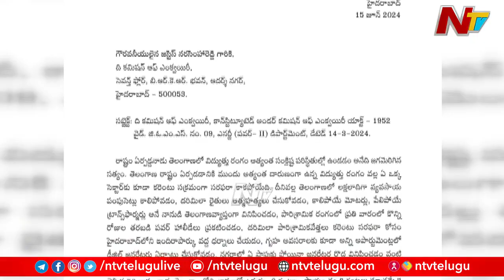ఏం చెప్పినా ప్రయోజనం ఉండదు | KCR Letter to Justice L Narasimha Reddy Commission | NTV